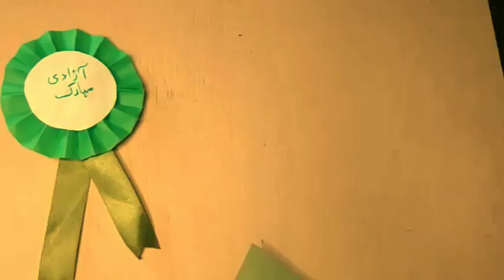Handmade badges for 14 August | Pakistan independence day craft | Azadi Mubarak badges for school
handmade badges for 14 August | Pakistan independence day craft ideas | Azadi Mubarak badges for school

In this video's you will see different handmade badges with papar and acralyic paints , hope you will like my video